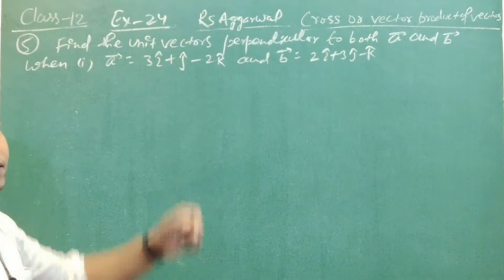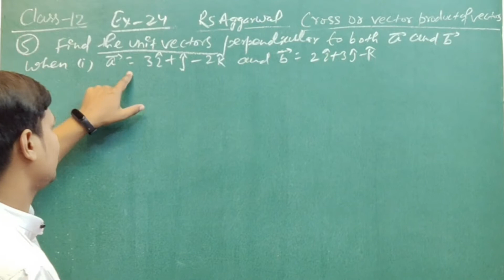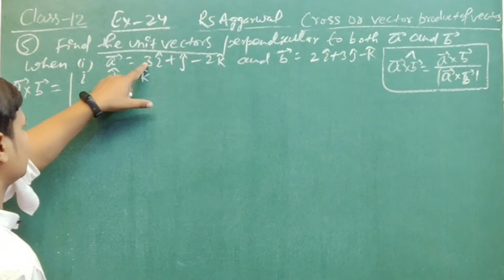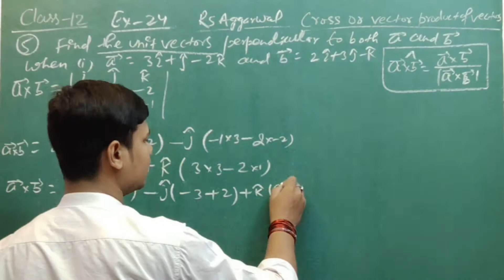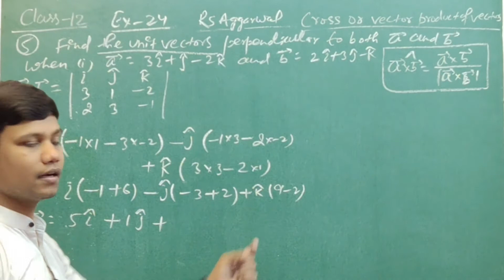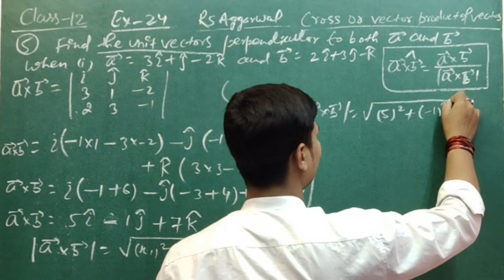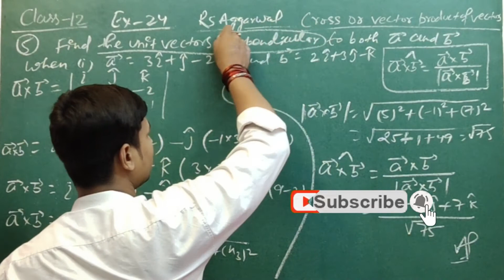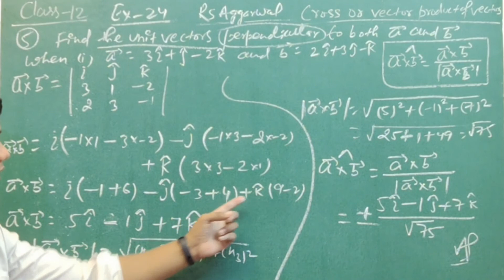Vector Algebra Class 12 llRs Aggarwal Maths Solutions Ex-23 ll CBSE Maths class 12Vector Algebra #63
Hi,